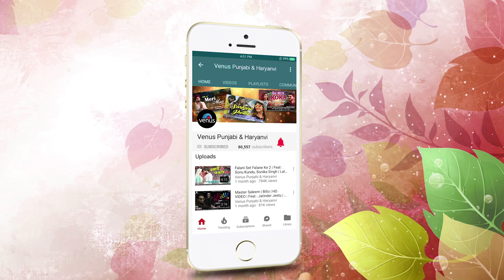Aat Da Junoon Teaser | Feat : Arshbeer Hundal & Neha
Song : Aat Da Junoon
Singer : kuldeep Purewal
Lyrics : Satti Lehalvi
Feat : Arshbeer Hundal & Neha

Also You Can:
'LIKE' us on Facebook: